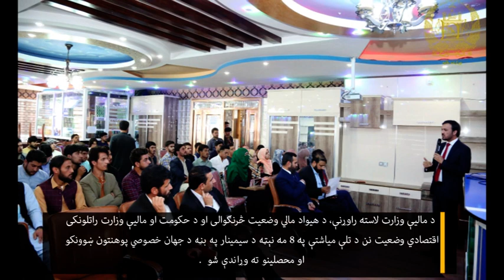2020 Sept 26 - 01 Oct تېره اوونۍ / پښتو برخه